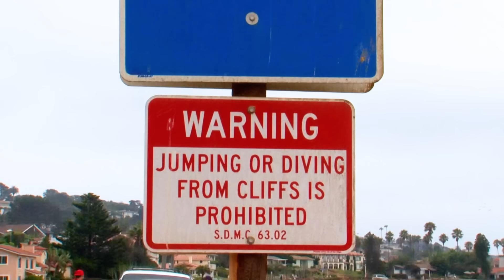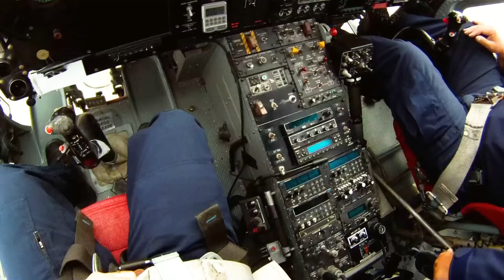Saving a 4-Year-Old From DEADLY Riptide (Lifeguard’s HEROIC Rescue in California)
There is never a dull day as a lifeguard, from cliff jumping accidents, to missing children, our lifeguards see it all!
Content licensed by LifeguardSouthernCalifornia/Cineflix

Lifeguard! Southern California follows the men and women who are called to guard the often treacherous coastline of Southern California. Making over 10,000 rescues a year, the highly-skilled guards respond to a range of emergencies.

Show Name: Lifeguard! Southern California
Original Release Date: 2013
Producer: LMNO Cable Group

00:00 Introduction
01:19 Cliff Jumping Gone Wrong
08:24 Swimmer Dragged Into Rip
12:39 Bee Sting Allergic Reaction
16:20 4-Year-Old Lost In Riptide

Celebrating the amazing stories from the real life heroes who protect us.

From paramedic call outs to lifeguard rescues, Real Life Rescue shows real-life stories through the eyes of First Responders.